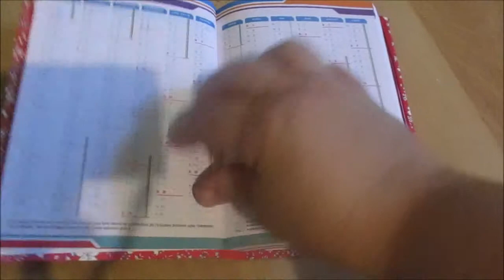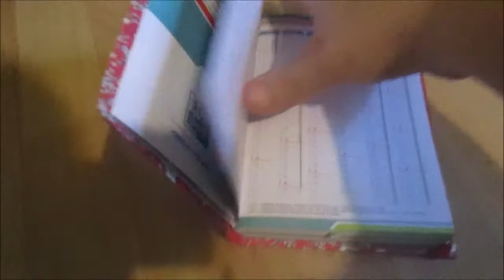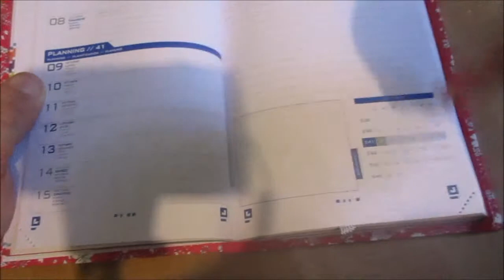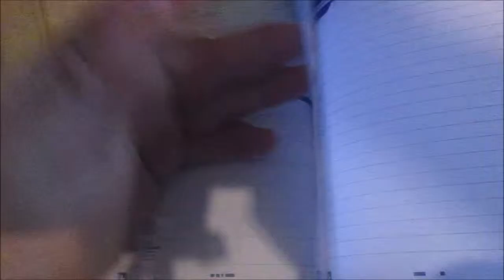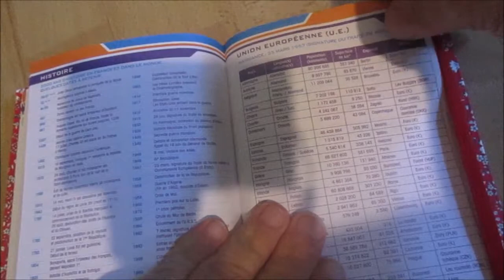THE WORLD OF ZAZA = pour une rentré connecté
Pour en savoir plus , un petit article en cliquant sur le lien
bonne lecture
n'hésite pas à mettre un petit pouce bleu, si la vidéo t'a plu
N'oublie pas de cliquer sur la petite cloche ⬆︎ en haut) si tu ne veux pas louper mes prochaines vidéos !